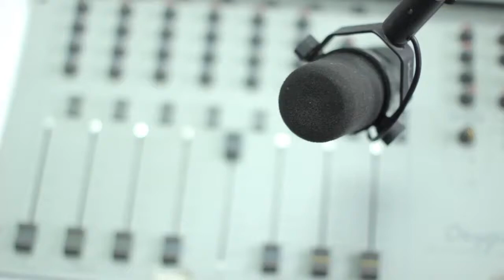Phil Shaver Go Sold Realty